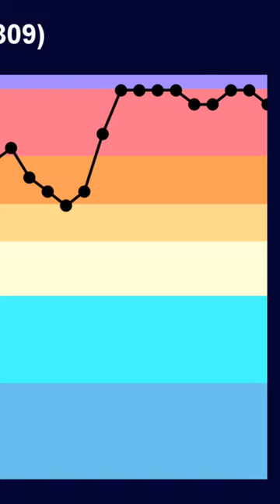Typhoon Saola (2309) Latest Update 30/8